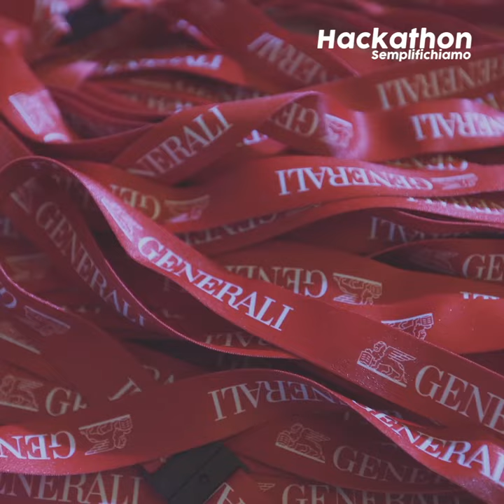GeneraliHack - Giorgio Baradel - Testimonianze live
Giorgio Baradel - Responsabile Coordinamento Commerciale Filiale di Direzione di Napoli, racconta il percorso che lo ha portato all'Hackathon - Appassionati di Semplicità e le emozioni di inizio giornata.